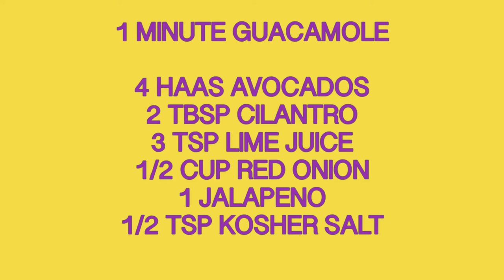1 Minute Guacamole